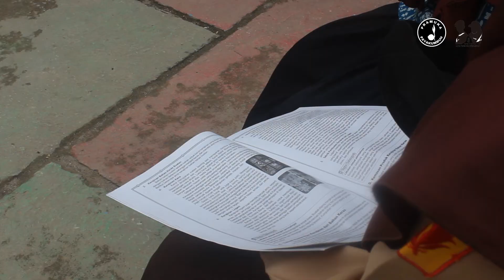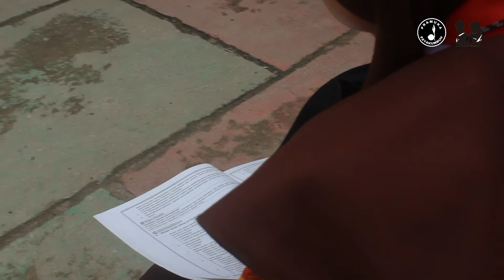48 FIKA AGUSTI - PONPES SYEKH IBRAHIM HARUN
48 FIKA AGUSTI - PONPES SYEKH IBRAHIM HARUN

Video Profile Finalis Putra Putri Duta Pramuka Payakumbuh 2021

Kwartir Cabang 0314 Gerakan Pramuka Kota Payakumbuh melaksanakan Pemilihan Putra Putri Duta Pramuka Payakumbuh 2021 untuk golongan Pramuka Penggalang dan Pramuka Penegak.

Seluruh finalis diminta untuk membuat Video Profile mereka masing - masing.

pramuka
pramuka siaga
pramuka penggalang
pramuka penegak
pramuka pandega
pramuka adalah
pramuka baper
pramuka buper
pramuka musik
pramuka bernyanyi
pramuka payakumbuh
pramuka sumatera barat
pramuka indonesia
duta pramuka
duta pramuka payakumbuh
duta pramuka sumatera barat
duta pramuka indonesia
putra pramuka payakumbuh
putri pramuka payakumbuh
putra putri pramuka payakumbuh
putra penggalang payakumbuh
putri penggalang payakumbuh
putra putri penggalang payakumbuh
profile
video profile